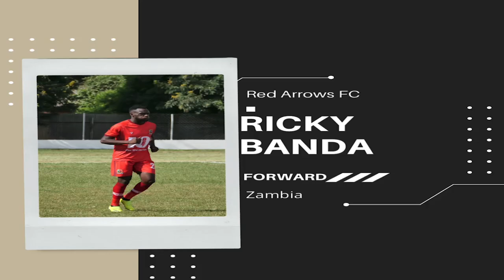Ricky Banda Best Moments for the Airmen| RED ARROWS TV